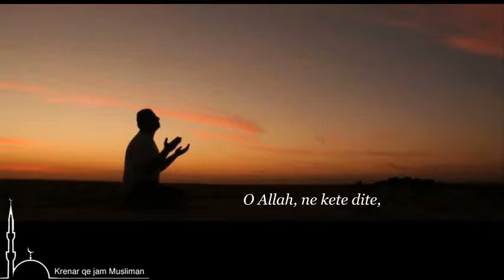Dua gjatë ditëve të muajit të Ramazanit (15)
O Allah, ne kete dite, dhurome bindjen e te nenshturarve, zgjeroma kraharorin me pendimin e te perulurve, me sigurine Tende, o strehe e te friksuarve!